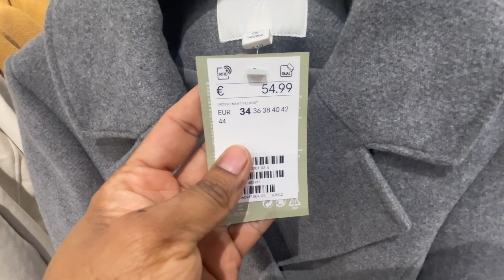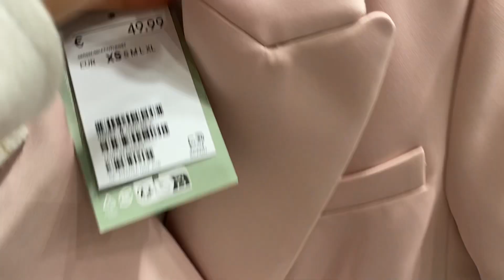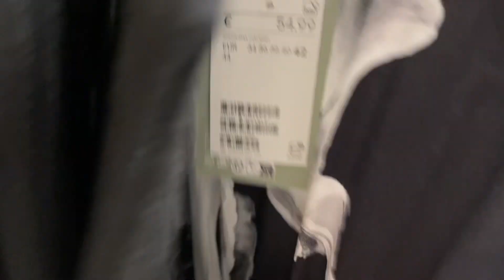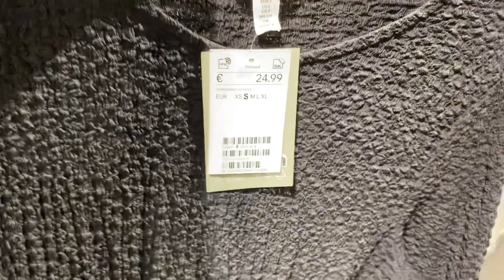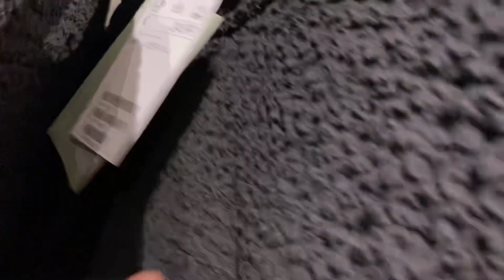H&M women’s new collection November 2023